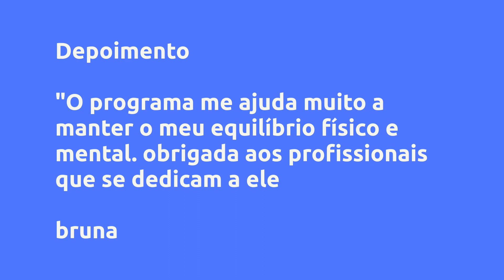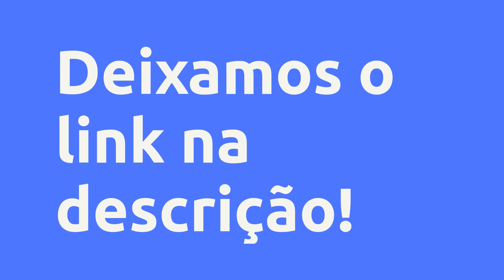(REVIEW) PROGRAMA PERSEVERE - PROGRAMA PERSEVERE, VALE A PENA?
Programa Persevere - PROGRAMA PERSEVERE, Vale a Pena?

Um pouco sobre (informações do produtor):
O Programa Persevere é um programa por um casal, Kamila Felix e Vinícius Fernandes, com objetivo principal de ajudar pessoas a emagrecer peso e/ou ganhar massa, consequentemente, levando uma reeducação alimentar e transformando suas vidas.

Apesar do nosso objetivo principal ser o emagrecimento, sabemos que você precisa estar bem com seu corpo, sua mente e sua alma. Por isso, além de focar em uma alimentação de qualidade, abordamos seu condicionamento físico, seu conhecimento emocional e espiritual, tudo isso orientado por excelentes profissionais.

Além disso, oferecemos um acompanhamento de Coach em um grupo de apoio diário, pois acreditamos que você pode ir ainda mais longe em comunidade.

Está esperando o que? Não perca tempo e faça parte do nosso grupo de Perseverantes!

Vantagens:
 Curso Online com Equipe Multidisciplinar: Nutricionista, Terapeuta, Mentora Espiritual, Coaches e participação especial de Endocrinologista

 Vídeo-aulas com exercícios para treinar em casa

 E-book completo com: Exercícios terapêuticos, Lista de compras, Lista de lanches, Receitas fits e Calendário de atividades

 Acompanhamento diário do grupo

 Vigência de 12 meses

 7 dias de satisfação garantida

Conteúdo:
Introdução
Apresentação do Programa Persevere

Pilar Emocional
Espiritual - Apresentação e Conteúdo
Mentalidade - Apresentação
Mentalidade - Atividade... Clique no link acima para saber todo o conteúdo